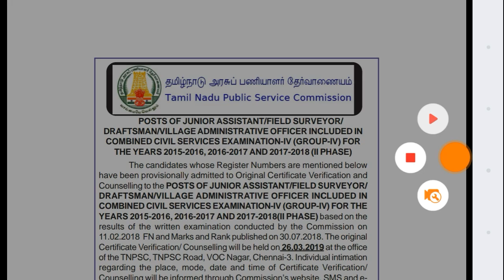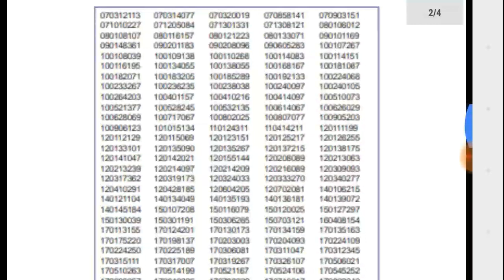TNPSC GROUP 4 Phase 2 CV list வருமா??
Tnpsc Group 4 CV PHASE 2 வருமா??